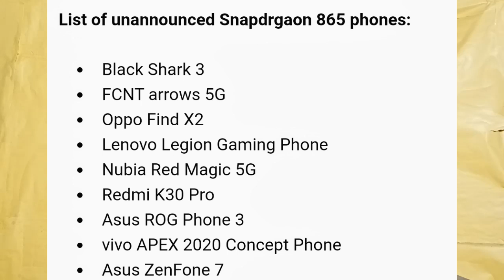Realme 6 Pro & 6 Launch Date, Redmi k30 Launch Confirm, Oppo smart watch, Oppo reno 3 Pro, [Bengali]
GeekyDip , TechMosla#80
This Video Is Covered by Realme 6 Pro & Realme 6 Dual punch Whole Camera setup & Launch Date Confirm, Redmi K30 Pro Confirm with Snapdragon 865, Oppo Reno 3 Pro Full Camera details, Oppo watch Full image, SD 865 Upcoming Phones. And Many more.
Bengali Tech Mosla,
Jodi Videoti vlo lage tobe obbosoi Videoti Like krben Share Krben & channel Tike sSubscribe Krte Vulben na Karon Ami Roj Ei rokom Tech Mosla Jukto Khobor Niye aste thaki.